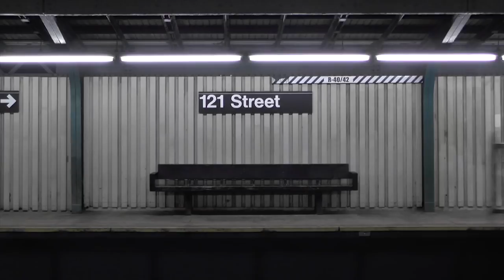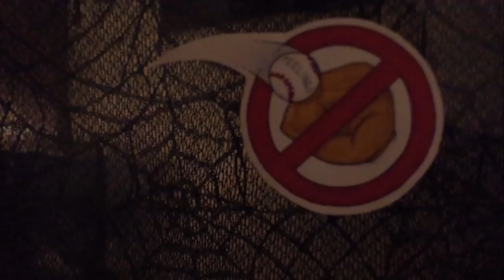The Frightnrs: “Nothing More To Say” (Official Music Video)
Directed by Lou Auguste & Chuck Patel
Story by Chuck Patel
Edit by Lou Auguste

Special thanks for video footage from:
Mikolaj Marcinkiewicz
Michael August
Kristin Laughter
Stephen Parker
Kristin Maher